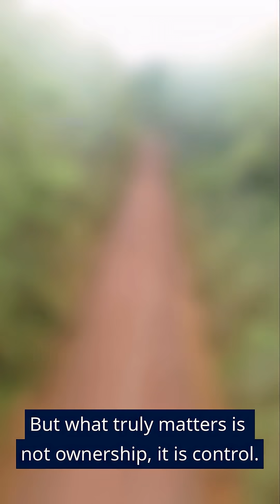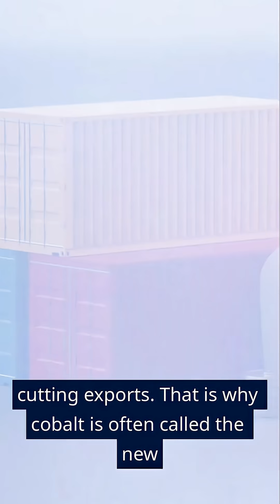The new oil: Cobalt!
Watch the full story here:
Why the World is Going to War Over Cobalt?